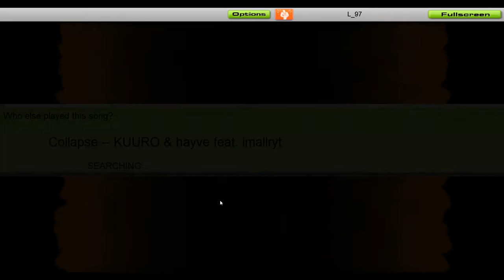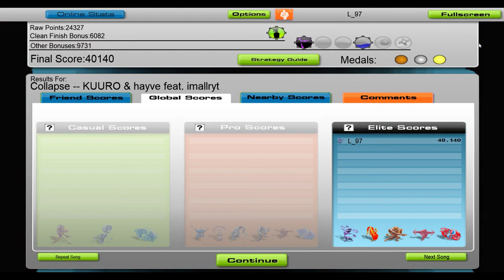KUURO & hayve - Collapse (Ft. imallryt) [Audiosurf]